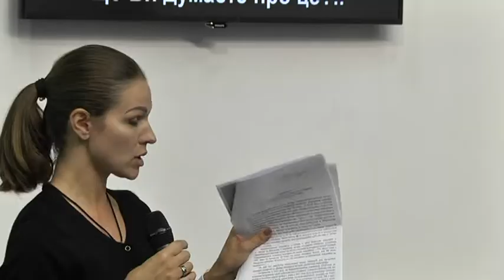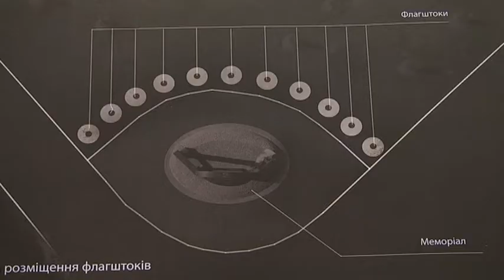Військове кладовище Дніпра залишається в центрі суперечок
Як упорядкувати Краснопільське кладовище? Питання, що слід обговорити і, на думку голови громадської організації «Родинне коло», передусім із родинами загиблих воїнів. Представники ГО спробували показати це на власному прикладі. Вважають, що прапори на Краснопільському кладовищі, що їх активісти встановили на початку серпня, мусять бути. Проте гроші на їх встановлення мають давати із міської скарбниці, а не самі родини. На зустріч покликали представників і міської ради, і обласної ради. Але під час обговорення конструктиву не вийшло.